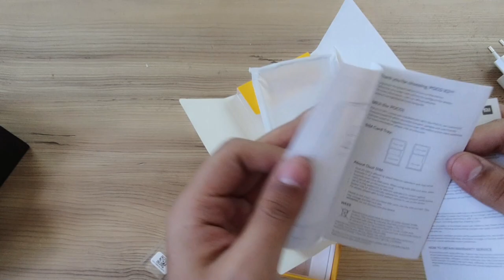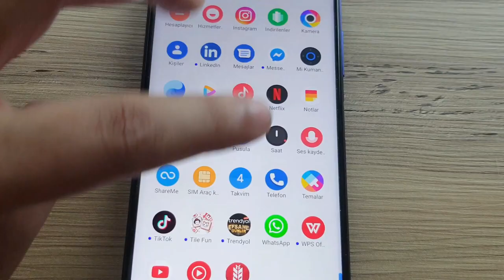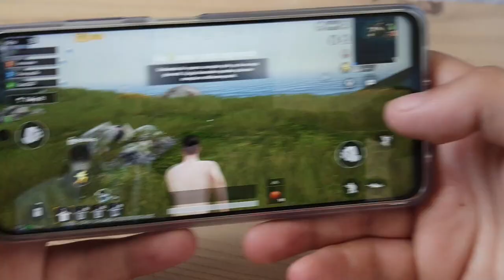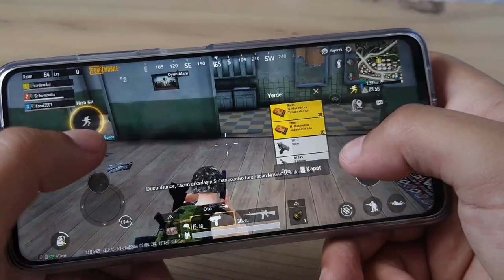2023 YILINDA POCO X3 NFC ALINIRMI PUBG MOBİLE TESTİ İNCELEME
poco x3 nfc kutu açılımını yaptık pubg atlama testini gösterdim poco x3 fiyatıyla iyi bir performans sunuyor kullanıcılar